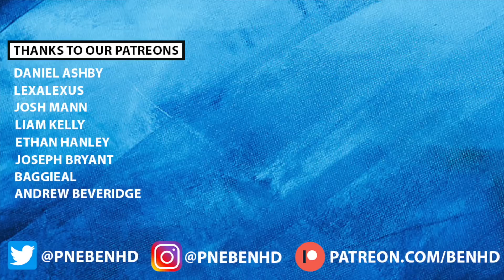THE CHAMPIONSHIP TRANSFER RUMOUR ROUND-UP! ft. Gustavo Hamer, Matt Grimes & Karl Darlow!